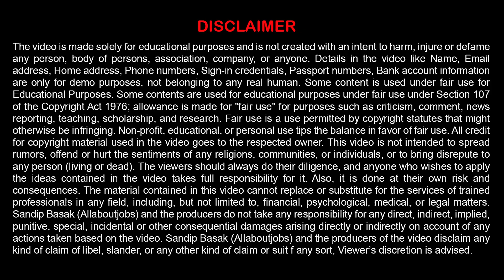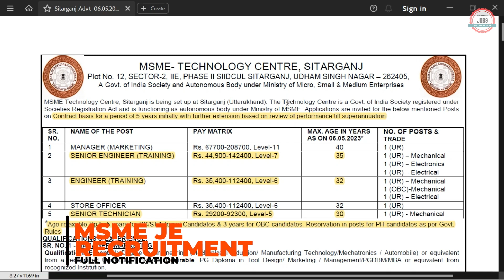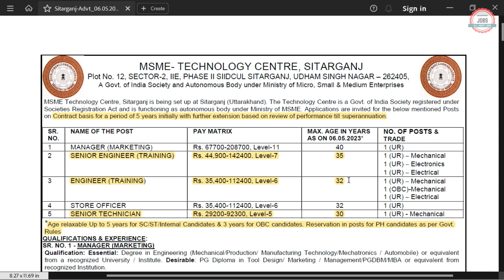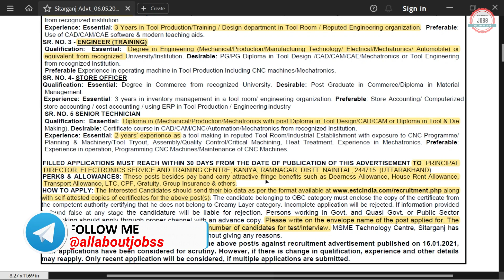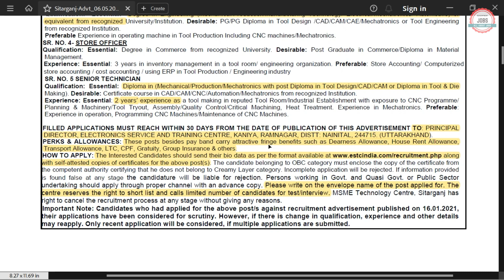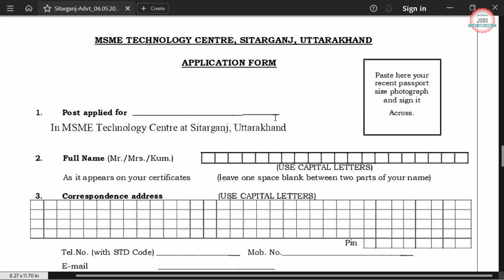MSME JE Junior Engineer Recruitment 2023|CTC ₹ 80993|MSME Vacancy 2023|JE Jobs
Ministry of Micro, Small and Medium Enterprises (MSME) has Inviting Online Application Form for the Recruitment of Junior Engineer.

🟡 Buy Books:-

msme recruitment 2023
msme sitarganj recruitment 2023
msme uttarakhand recruitment 2023
msme sitarganj vacancy 2023
msme sitarganj training
msme technology centre sitarganj recruitment 2023
msme technology centre sitarganj vacancy 2023
msme sitarganj notification 2023
msme junior engineer recruitment 2023
msme senior technician recruitment 2023
msme tool room sitarganj
msme jobs 2023
msme job vacancy 2023
msme je recruitment 2023
msme vacancy 2023
msme je 2023
msme haryana recruitment 2023
msme guwahati recruitment 2023
msme jobs vacancy 2023
msme apply online 2023
msme notification 2023
msme new vacancy 2023